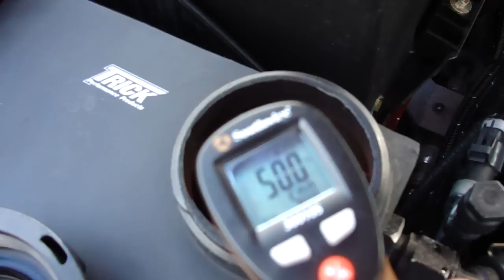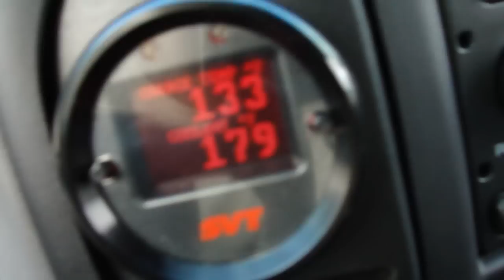6 Speed SVT Lightning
walk around from today. Had the t56 swap for years. Thanks to Seth Smith for putting my trans in on xmas years ago and various other help.  Bruce Holder for the tow, support etc. Brandon Darcey and Caleb N. for the support and track help. Randy Smith for the beast mode pump gas tune. and also Kevin, Clark and JJ at Raceland Auto Center for the many mods(Killer chiller drag kit, meth, line lock, svt raptor efans etc) yall installed and taking great care of ole red while in your shop. Best pass to day is 11.110 @ 124mph. 60' was 1.62.